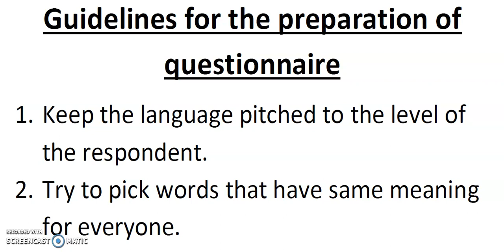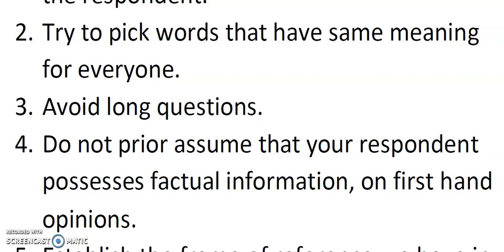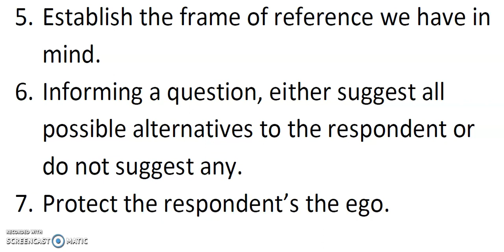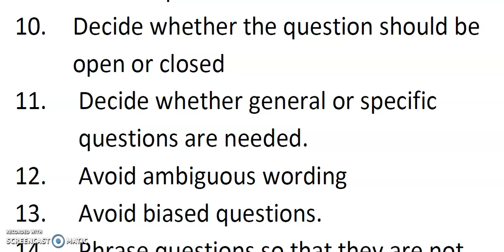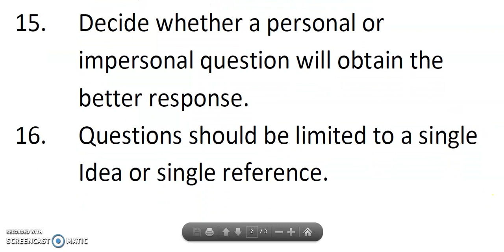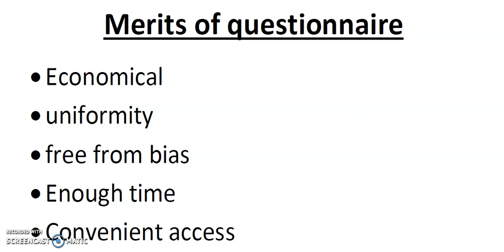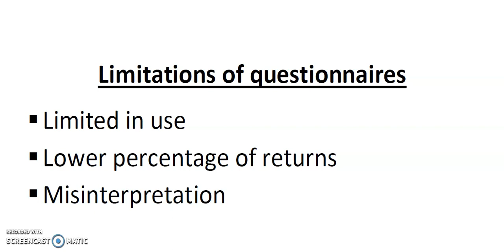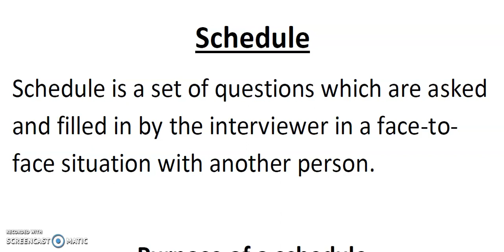Guidelines for the Preparation of the Questionnaire, Merits & Demerits of Questionnaire